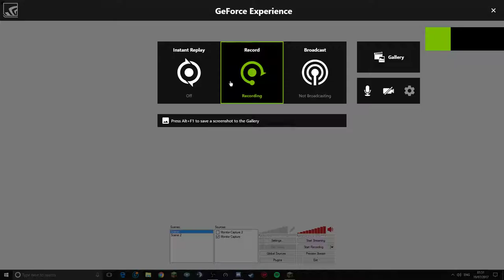spicy aka susan boyle